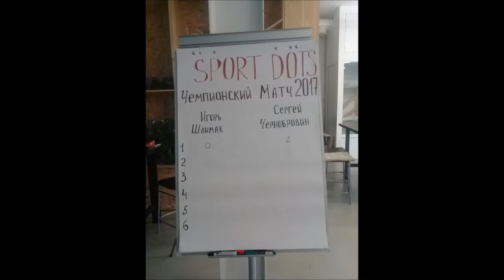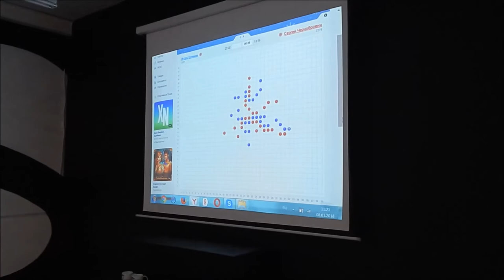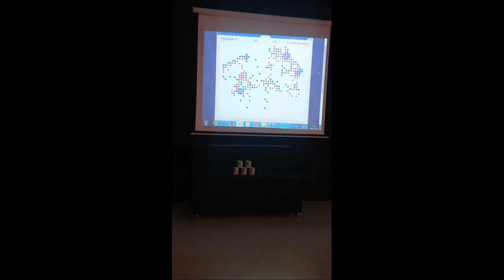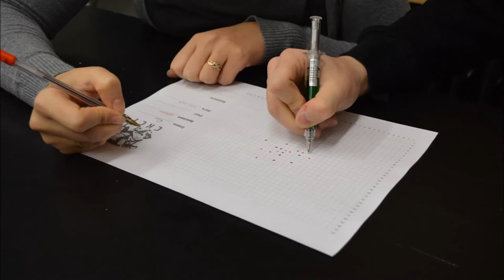Игра точки | Чемпионский матч 2017 года. Репортаж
Игорь Шлимак - Сергей Чернобровин. Репортаж о матче за титул абсолютного чемпиона 2017 года по спортивным точкам.